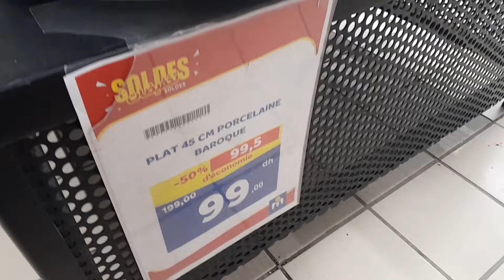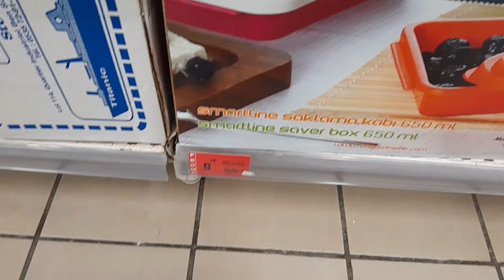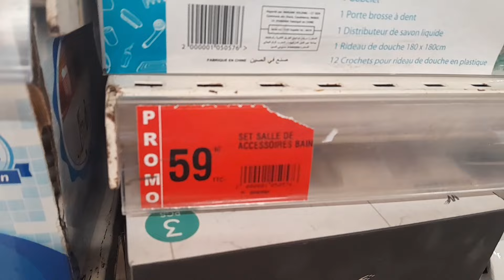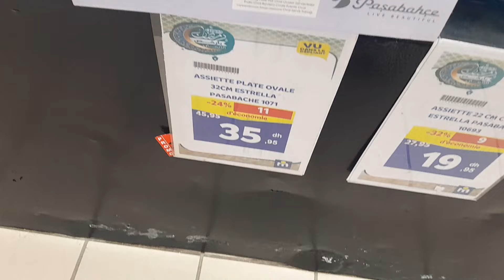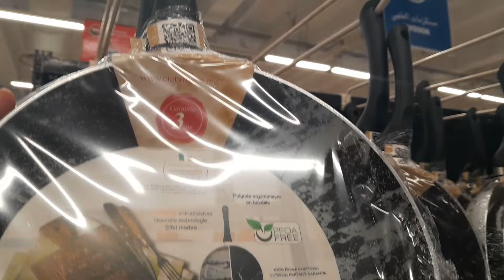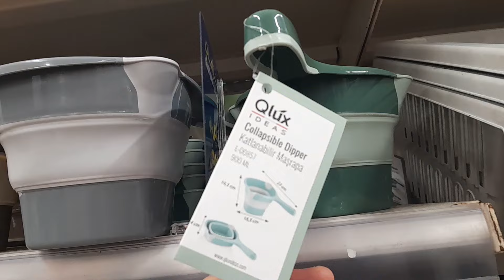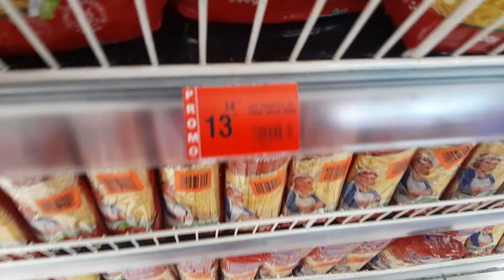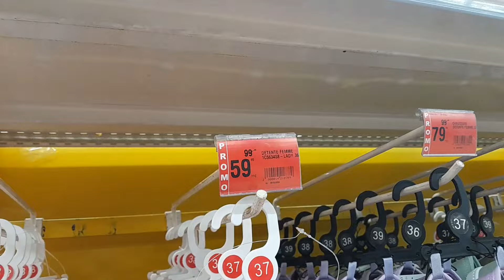عاااجل🚨عروض وهميزات خطييييرة ديال الفريع 💥فمرجان💥ميكرويف/طباسل/ميكسور/زيت/علب/ MARJANE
جديد عروض و هميزات بيم الوطنية ليوم الجمعة 23فبراير2024
bim maroc   du vendredi 23 février 2024
وااااو🚨عروض وتخفيضات خيالية💥فبيم💥تنزيلات فكلشي😱مواد التنظيف/ملابس/مقلاة/التمر/فرماج/سميدة/الفينو bim
@moroccan show

@asmaa beauty
@مطبخ تيما
@asmaa beauty
@مطبخ تيما

@asmaa beauty
@مطبخ تيما
@asmaa beauty
@مطبخ تيما